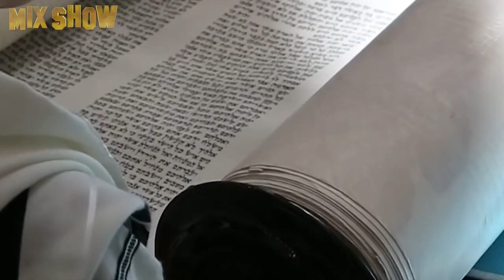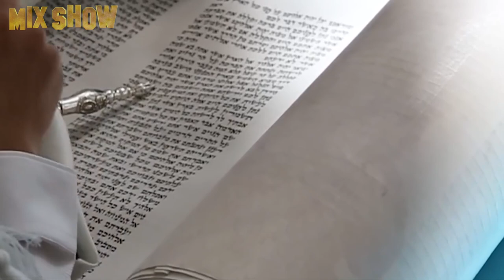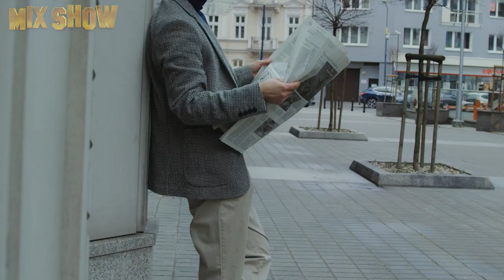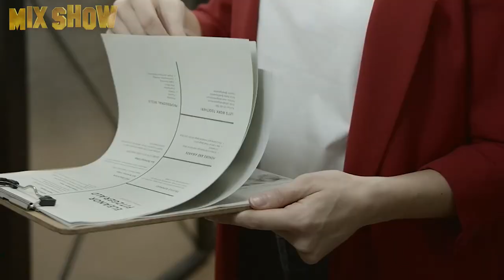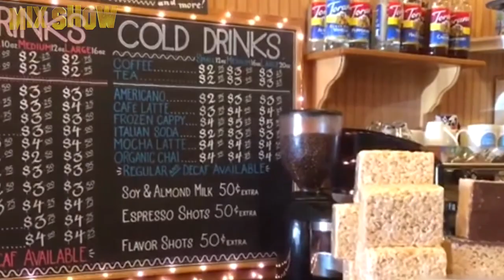Ant-Man | How Paul Rudd lives, and how much he earns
Paul Rudd is an American actor, screenwriter and producer, who has many outstanding works in his portfolio. He became famous back in the 90's and still remains one of the most popular Hollywood actors. In this video we will tell you about the life of this charming actor who managed to build not only a successful career, but also a strong family.

★ Pedro Pascal | How the star of The Last of Us lives, and how much he earns